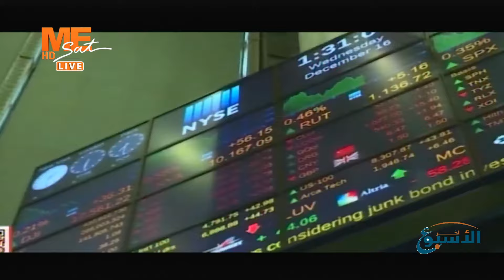آخر الأسبوع - حلقة الجمعة 12 مايو 2023 .. الحلقة كاملة